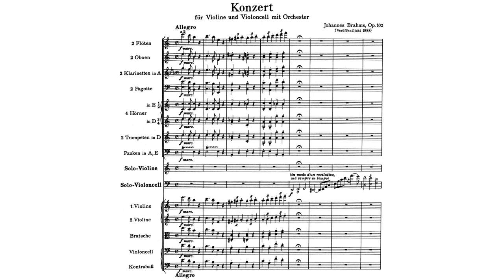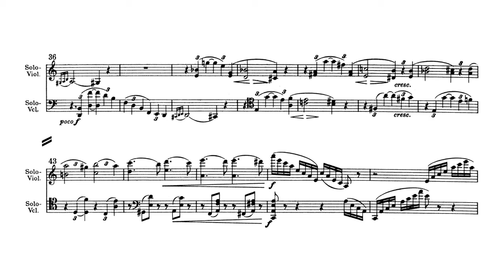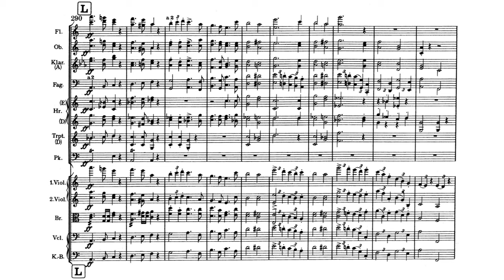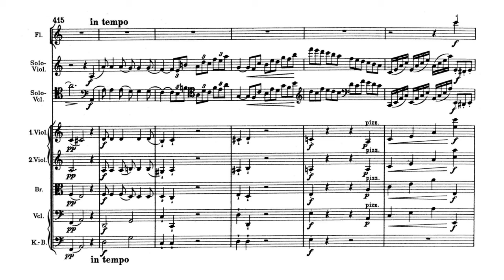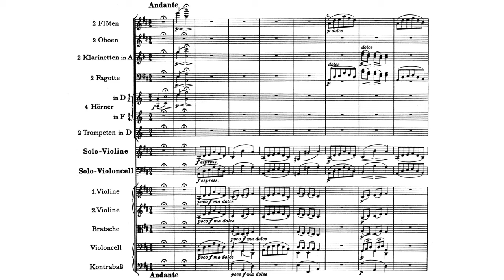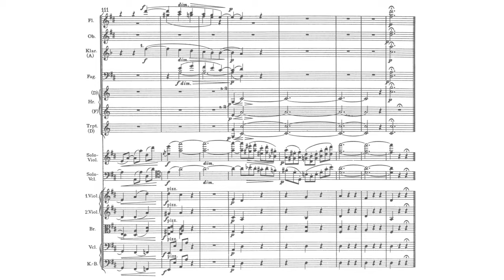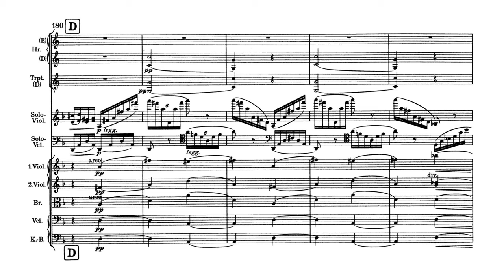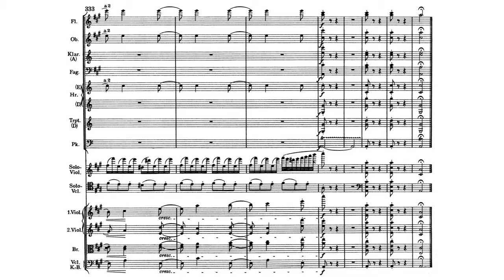Brahms: Concerto for Violin and Cello in A minor, Op. 102 [Meneses/Mutter]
I. Allegro (0:00)
II. Andante (17:59)
III. Vivace non troppo (25:29)

Cello: Antonio Meneses
Violin: Annie-Sophie Mutter
Conductor: Herbert von Karajan
Orchestra: Berliner Philarmoniker

This video is a hommage to Antonio Meneses. May he rest in peace.